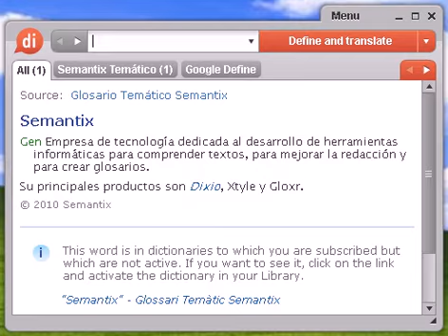Definición de método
método, diccionario, define, definir, significado, español, castellano, Dixio, métodos